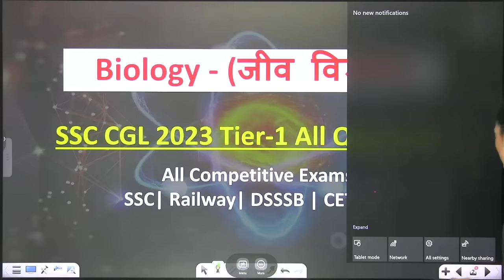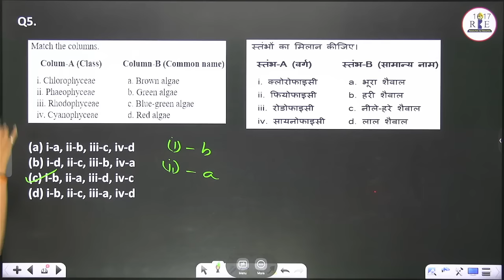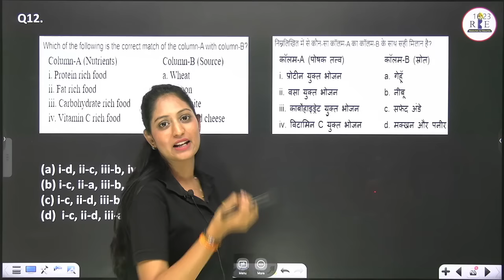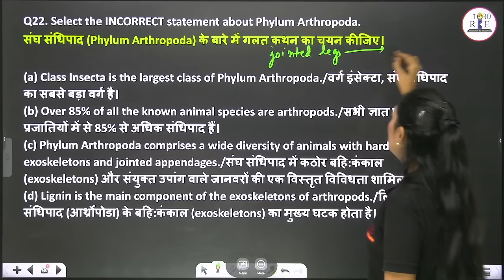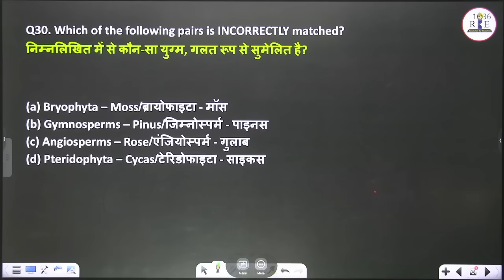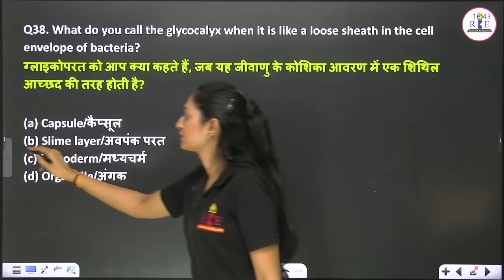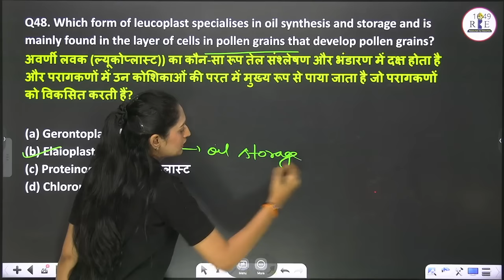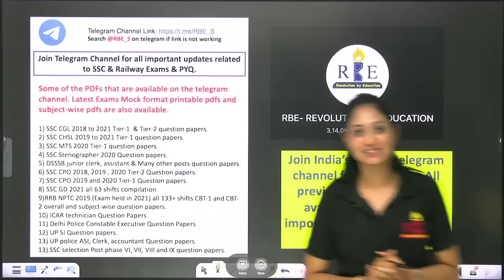SSC CGL 2023-2024 Tier-1 All Biology Questions by Radhika Mam| Questions Level High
In this video, Radhika Mam will solve all Biology questions asked in SSC CGL 2023 Tier-1 Examination. Useful for all upcoming SSC examinations.

Enroll in the RBE test series based on the latest pattern for SSC CGL/CHSL (Rs.99/-)

Some of the RBE pdf at one place:
SSC CGL 2022 Tier-1 All Shifts after final answer key (Exam Held in December 2022) Compilation by Shubham Jain Sir (RBE)

Subject-wise Printable format:-

In hindi Language:

1. GK (0ne liner) /RBE_S/8237
2. GK (mock form) /RBE_S/8215

In English Language:
1. GK (0ne liner) /RBE_S/8202
2. GK (mock form) /RBE_S/8213